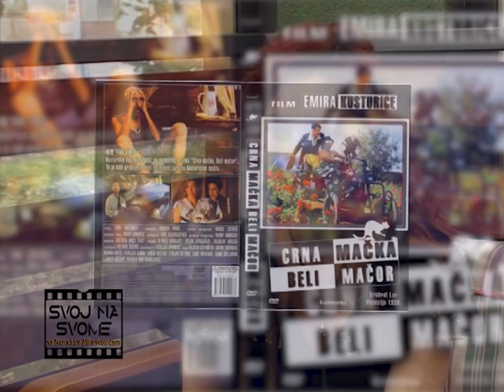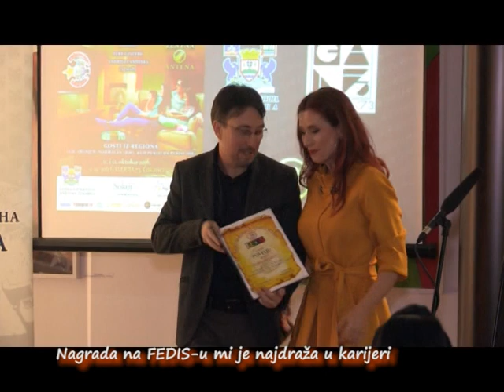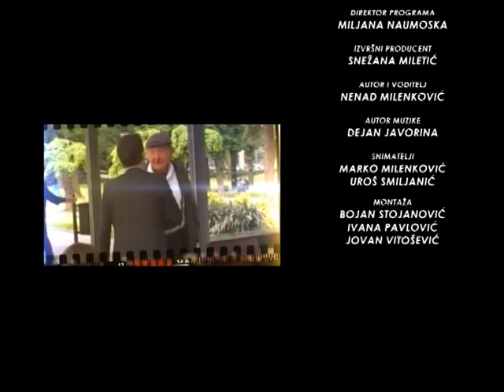Sonja Damjanović - 61. emisija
Gošća 61. izdanja emisije SVOJ NA SVOME sa Nenadom Milenkovićem je glumica SONJA DAMJANOVIĆ.